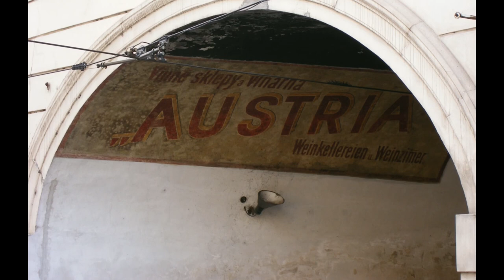Prager Impressionen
Impressionen aus der goldenen Stadt Prag.
® music and pictures by austromann!